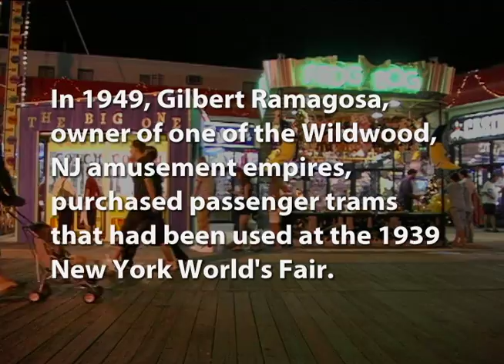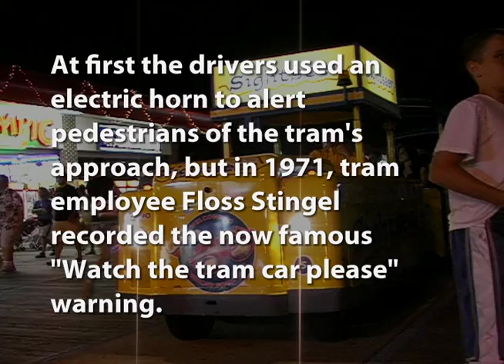Watch the Tram Car Please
Ride the famous Sightseer Tram Car down the Wildwood, NJ boardwalk.